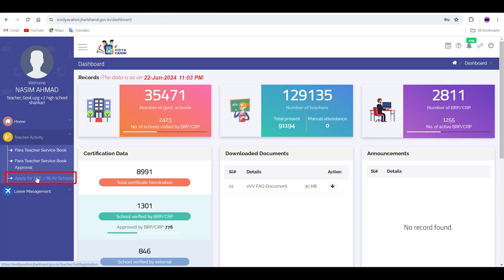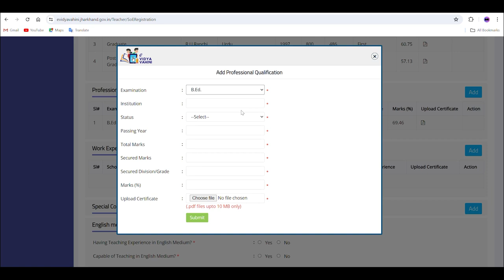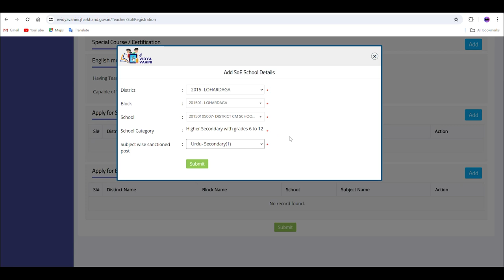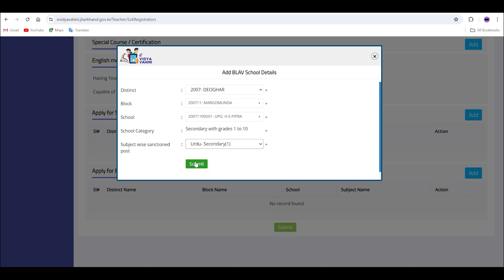HOW TO APPLY ||SoE Jharkhand